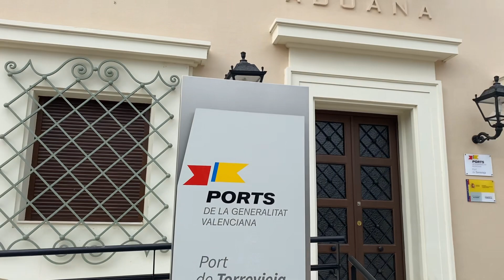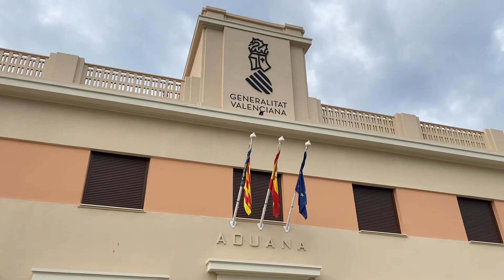Torrevieja 🥲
Give the video a thumbs up 👍🏼👍🏼 as it helps with the algorithm.

It helps us do more videos for you.

In other words, we can go to Tapas bars buy food and show you on video.

If you don't ask you do not get, my Gran used to say.

Useful links:

- Use this if you plan to travel you can have the card on your phone or a physical card.